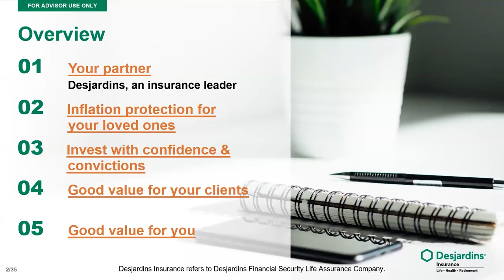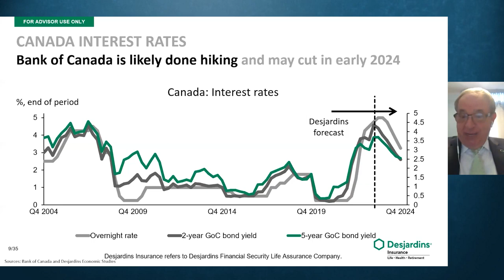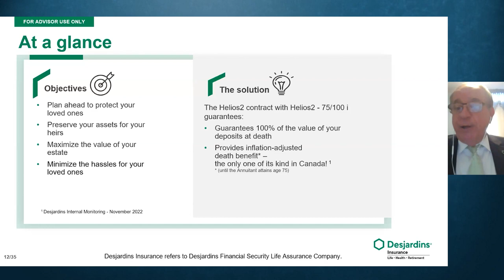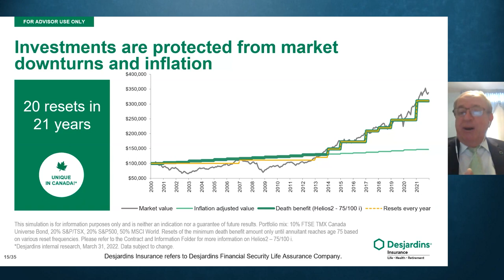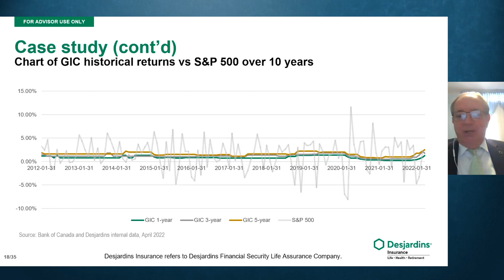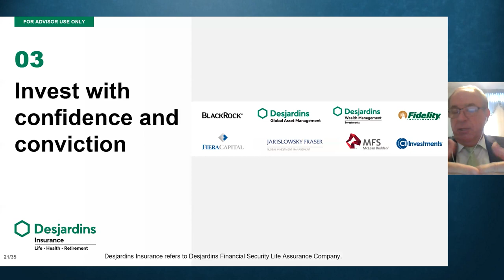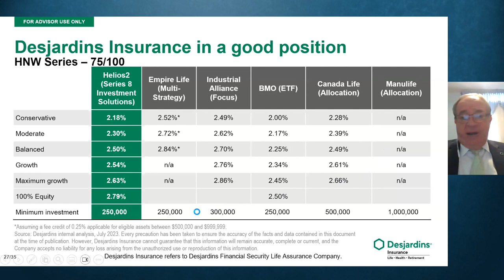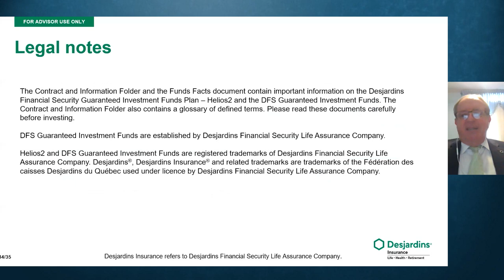Desjardins 5 Ways to make your Seg Funds work for you.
George Iovankas shares 5 ways you can make your Segregated Fund contract work for you and your clients.